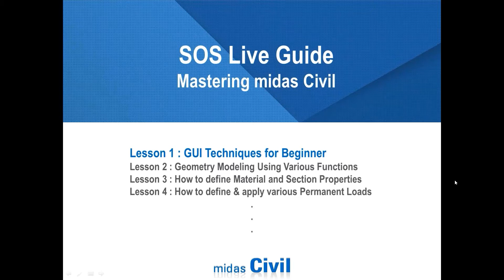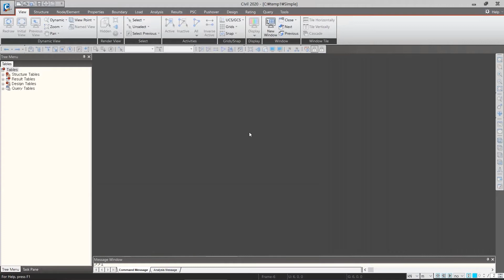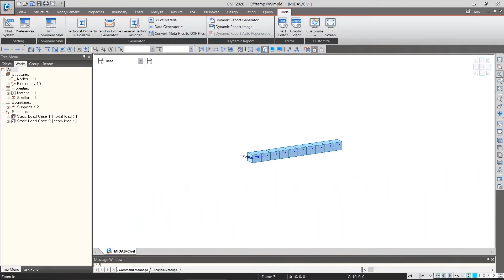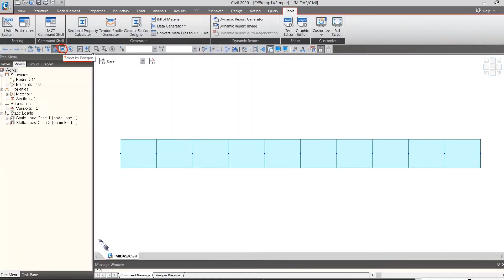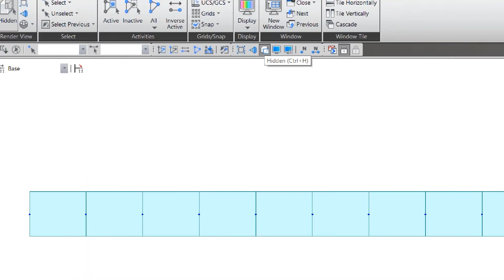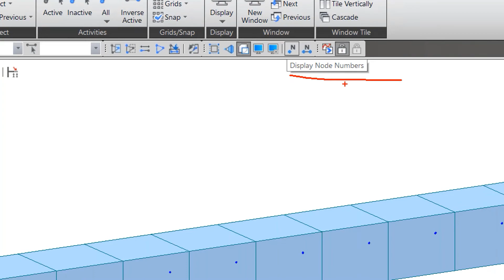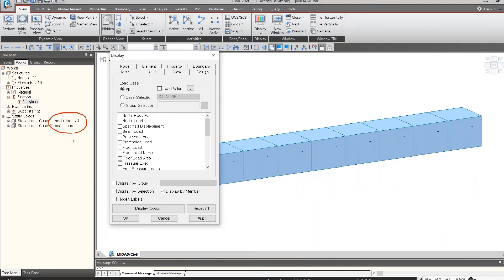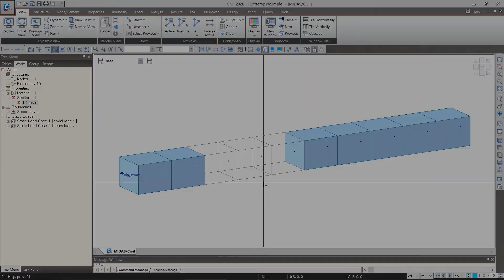01 GUI Techniques | Part1 | for midas Civil Beginners | Tutorials | Bridge Design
You can download midas Civil trial version and study with it